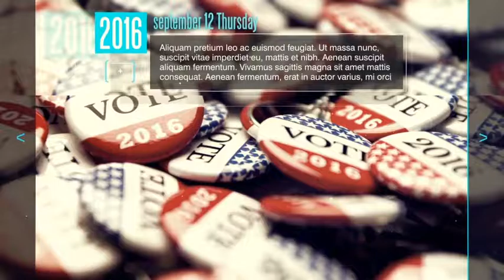Almanac | After Effects project | Videohive template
The World Almanac Slide Show is a high quality, well organized and easy customizing template. This project has modular structure, so you can easily change duration. Compatible with After Effects CS6 , CC or CC 2014 & above Just drag and drop your photo or media No plugins required Fast rendering Photos and Video are not included in the project!